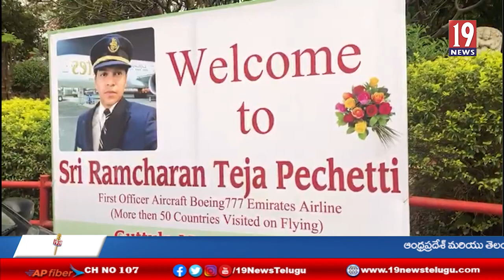నాసా ఎయిర్ ఇండియా స్పేస్ ప్రోగ్రాంకు నాయకత్వం వహించిన భారతీయ తొలి మహిళ డి జాహ్నవి - హైదరాబాద్